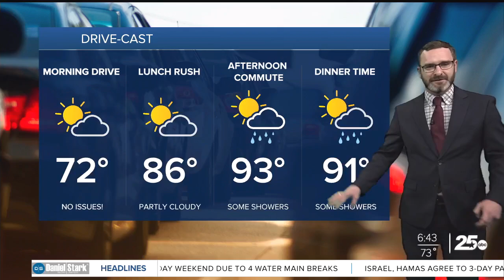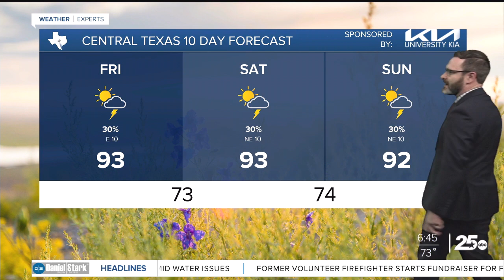25 AM Weather Update | August 30, 2024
25 AM Weather Update | August 30, 2024